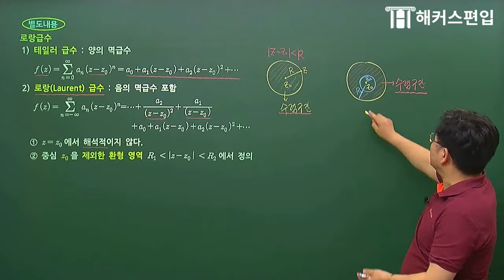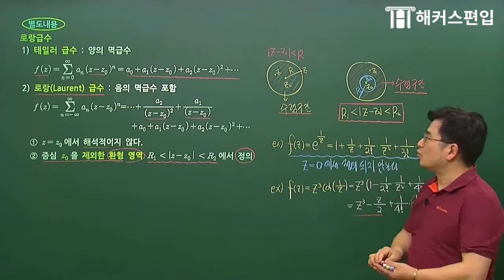[편입수학/대학편입] 지금 알아둬야 할 복소함수 요점정리 07편! - 해커스 홍창의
[매일 하나씩 공부해요! 복소함수편 07]

오늘도 편입수학의 거장, 홍창의 교수님과 함께
무료로 복소함수 공부합시다! :)